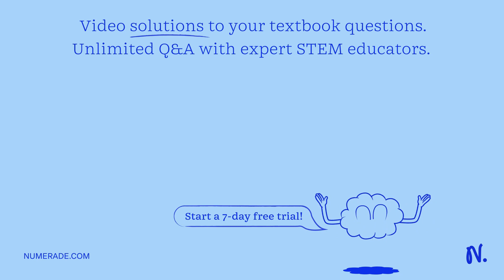1) Why is bulk transport necessary in both plants and animals? The premise of the question is incor…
1) Why is bulk transport necessary in both plants and animals? The premise of the question is incorrect, since bulk transport is only found in animals, and is not found in plants Because diffusion is inefficient over long distances Because diffusion is inefficient over short distances Because multicellular plants and animals have a very high surface area to volume ratio relative to single celled organisms 2) What is a key difference between fluid transport in plants and in animals (with a closed circulatory system)? Specialized fluids in animals must transport large amounts of O2, whereas fluids in plants do not transport large amounts of O2 Animals have specialized structures that carry fluids, whereas plants do not have specialized structures for fluid transport Nutrients are carried throughout the body of animals as a result of fluid transport, but this is not the case in plants Plants do not use any ATP for fluid transport, while animals must use large amounts of ATP to transport their body fluid.